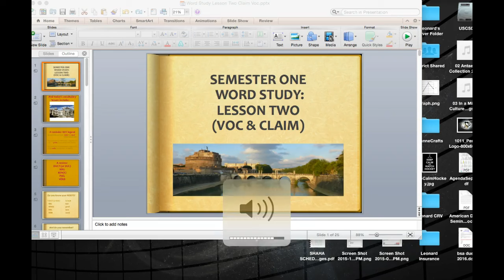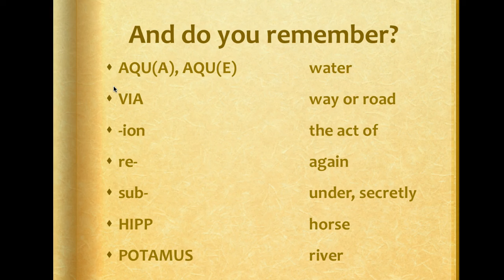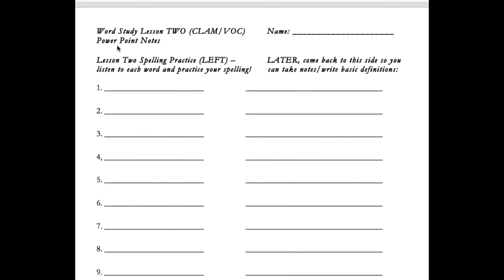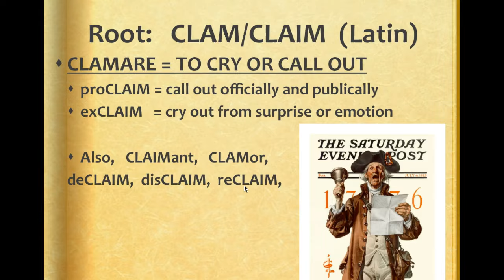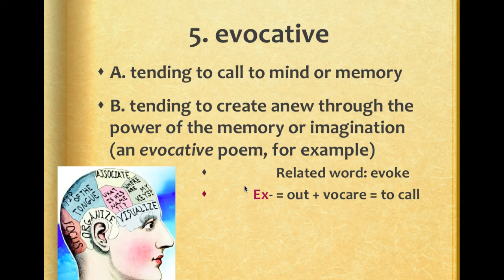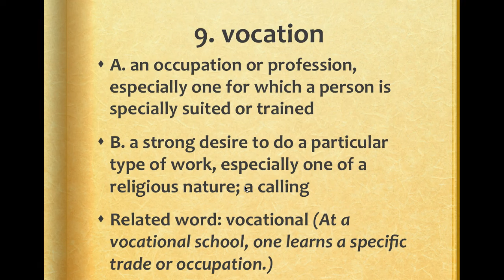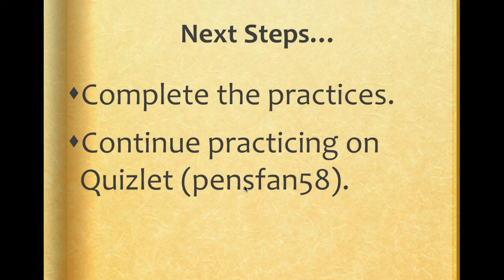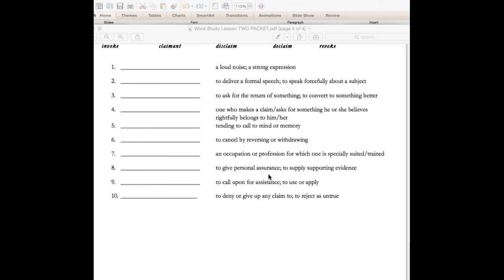Word Study Lesson Two